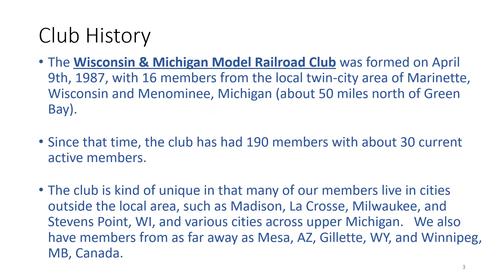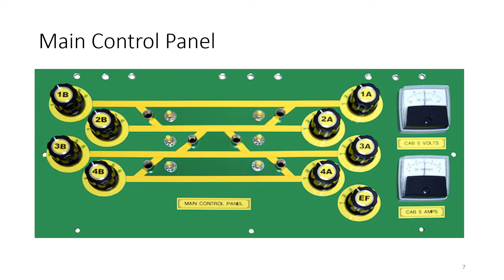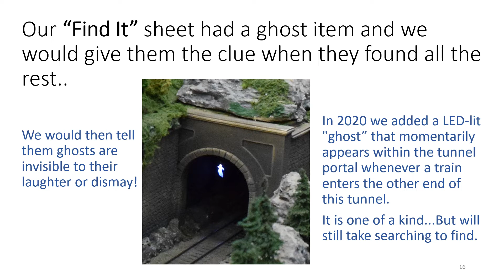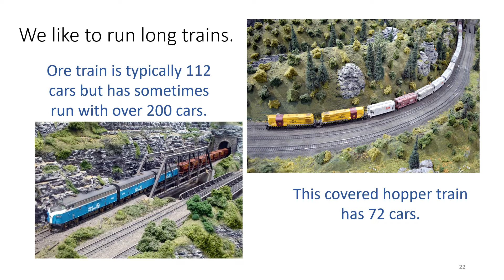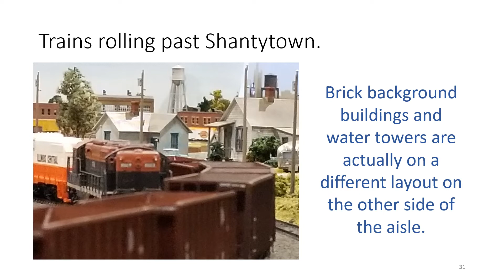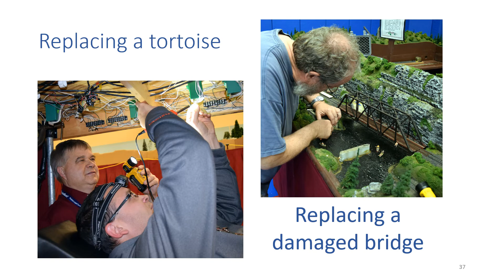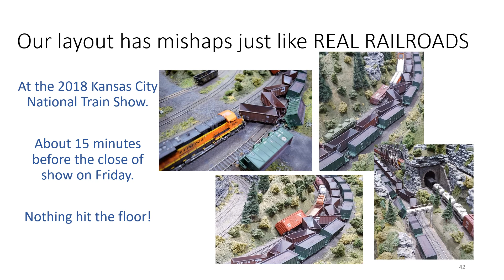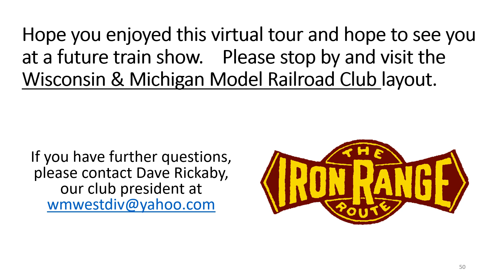Trainfest-X 2020 Wisconsin & Michigan Model Railroad Club Virtual Layout Tour (No audio)